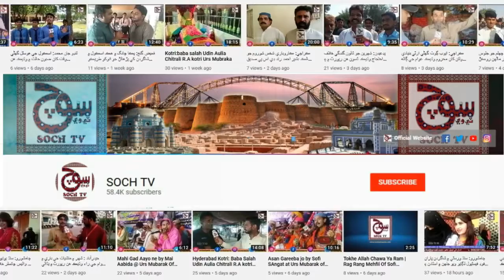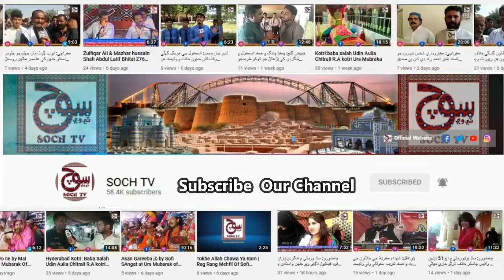ڪراچي : گڊاب قتل ٿيل نوجوانن جي انصاف لاء ڳوٺاڻا احتجاج ڪندي